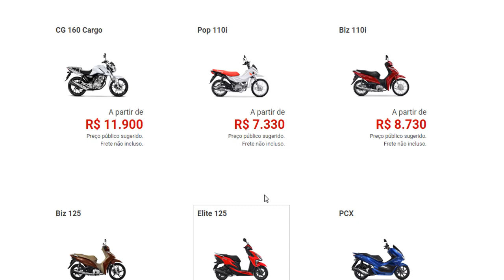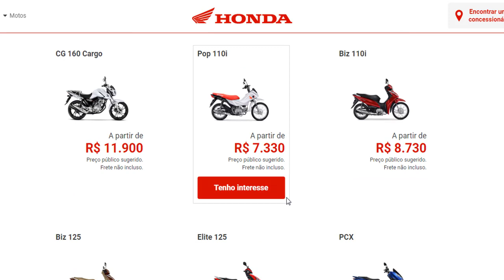CONSÓRCIO HONDA CRIA PLANOS PARA MOTOS PEQUENAS | Carlos Rods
Neste vídeo, vou falar sobre o consórcio Honda que cria planos para motos pequenas.Pessoal não se esqueçam de se inscreverem aqui no nosso canal Carlos Rods.